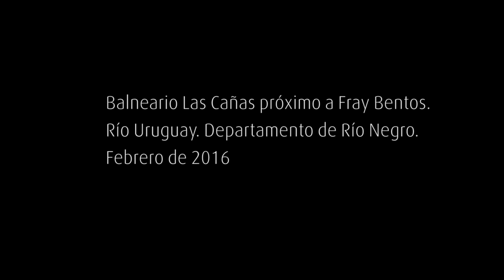Balneario Las Cañas, río Uruguay, Uruguay desde lo Alto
Balneario con costa sobre el Río Uruguay próximo a la capital Fray Bentos.